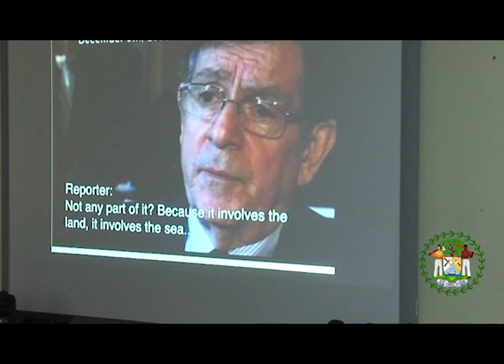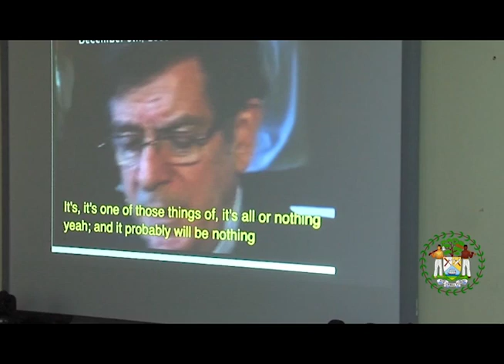An Appeal for Voters to Come Out on Referendum Day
With the dawn of a new year upon us, the perennial issue of the Belize/Guatemala territorial dispute and its possible resolution via the International Court of Justice also takes center stage in the PM’s address.  While he reiterates his personal position for going to the I.C.J., there is also an appeal for voters to participate in the April 2019 referendum.